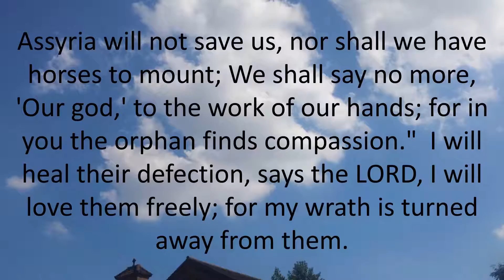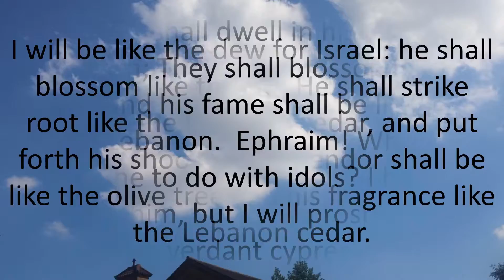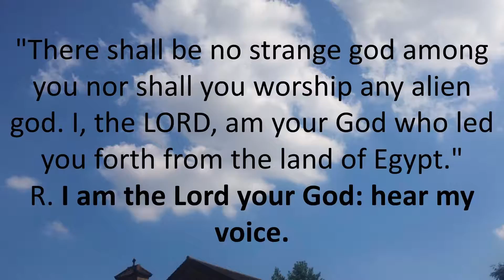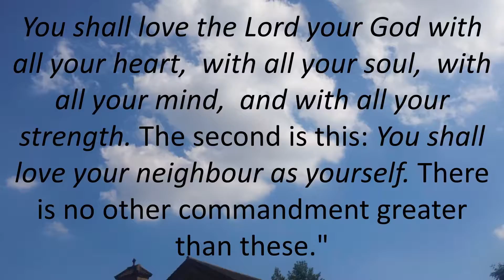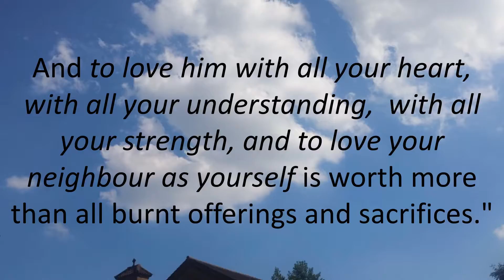Daily Bible Reading March 24, 2017 of Catholic Mass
Daily Bible Reading March 24, 2017 of Catholic
Read and Watch Bible Everyday through this Channel